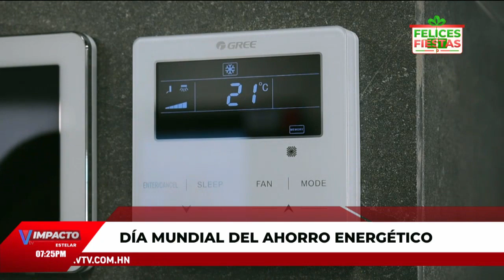Día mundial del ahorro energético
Cerca del 35% de producción de gases de efecto invernadero es responsabilidad del sector energético.
Desde el 2012, el Foro Energético Mundial celebra el Día Mundial del Ahorro Energético con el objetivo de hacer conciencia sobre el impacto ambiental que tiene desperdiciar la energía.